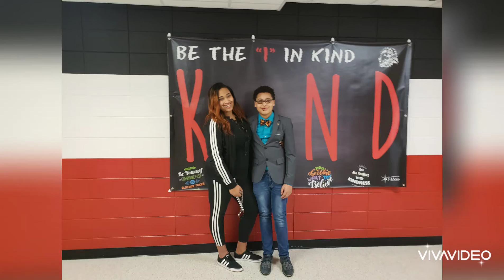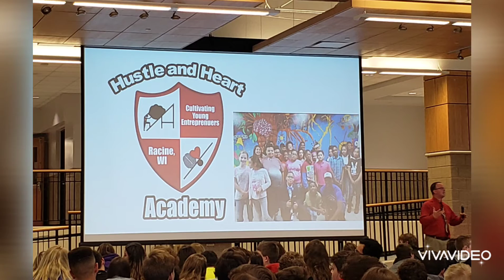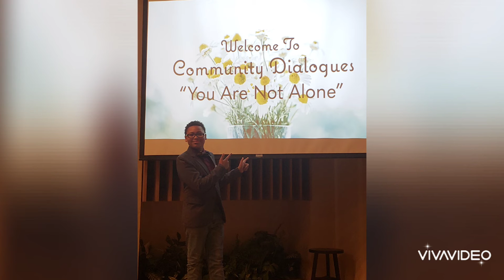A force for positive change competition